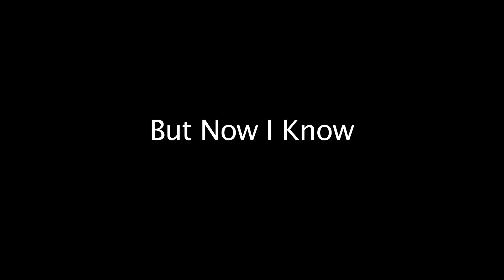Barry Bondz-Living The Dream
Music video by Barry Bondz performing Living The Dream. (C) 2012 Genco Media, LLC